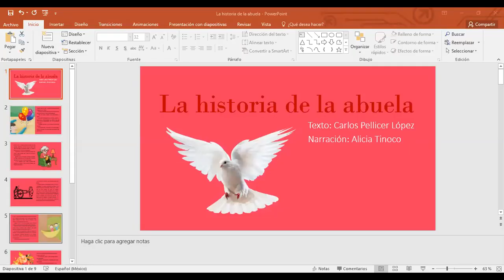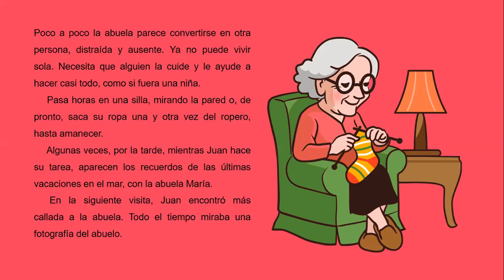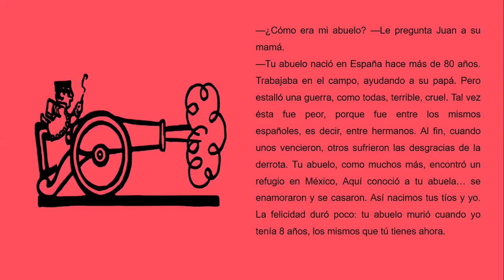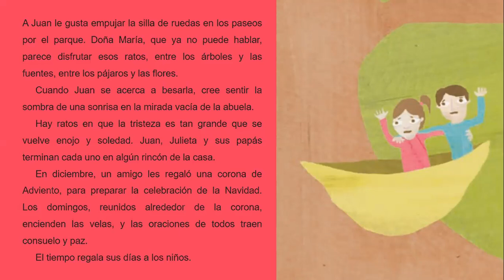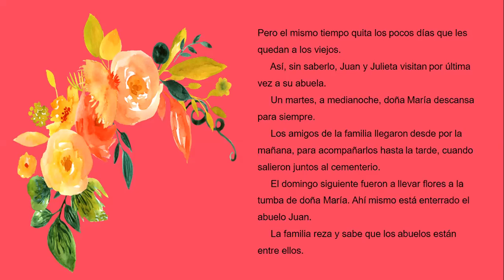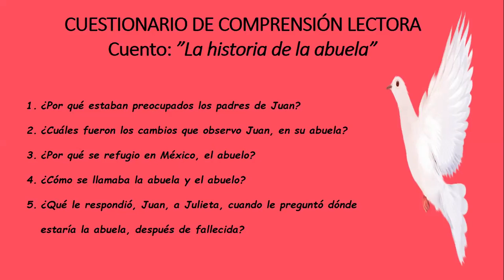La historia de la abuela